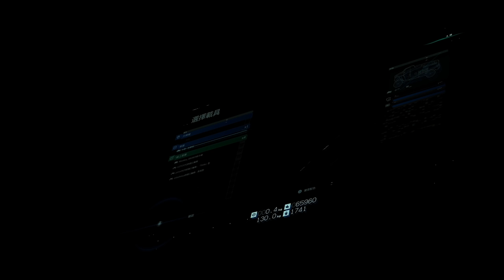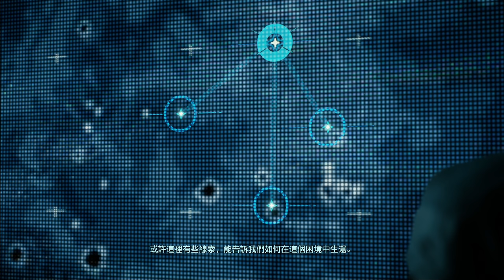一個每天要死60次的人!! -- Death Stranding 死亡擱淺 Part 31_J是好玩 MrJGamer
《死亡擱淺》是以《潛龍諜影》系列聞名的遊戲創作者小島秀夫單飛後的首款新作。突破遊戲類型框架，打造出顛覆傳統的遊戲體驗。遊戲邀請知名演員諾曼·李杜斯飾演主角山姆·布橋斯，故事敘述他勇闖因「死亡擱淺」而面目全非的世界，背負著未來希望的碎片，踏上旅途，一步步重新連繫這個分崩離析的世界。

不要忘記留言分享按喜歡喔!!